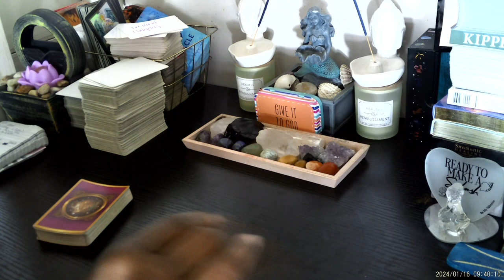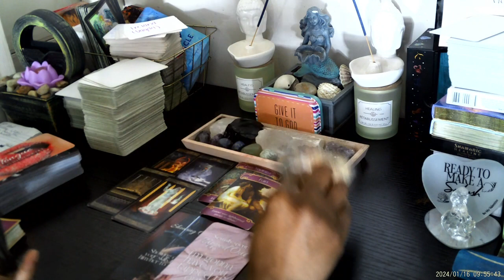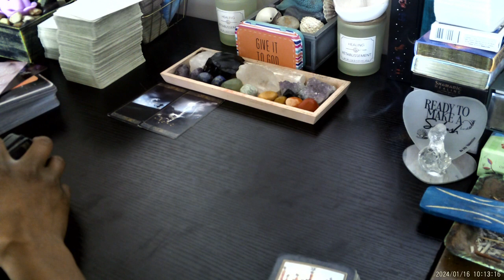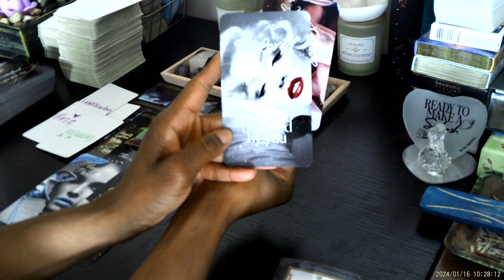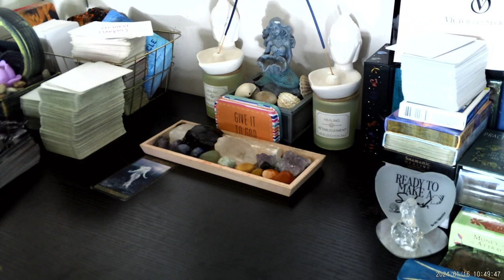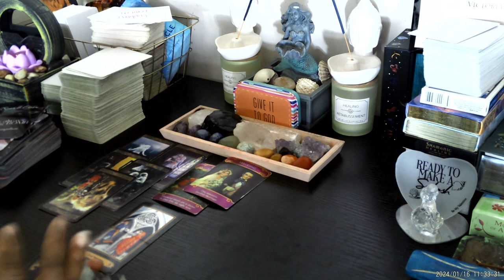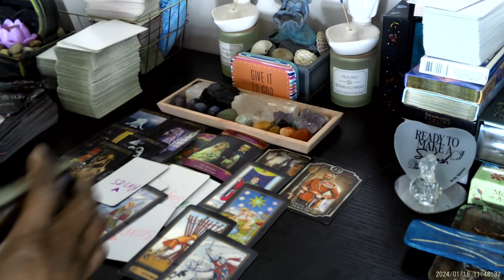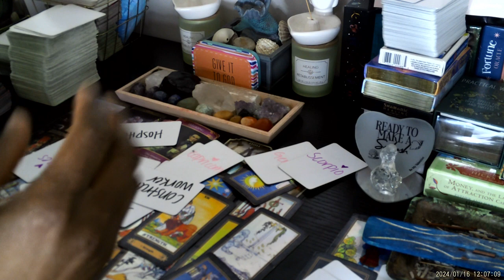WATER 💦PISCES: You Want Break My Soul💯 CANCER: Astro P. 😶‍🌫️ SCORPIO: BEST 1 OutOf 5 👺👿🤡🥸 &🫅🏽